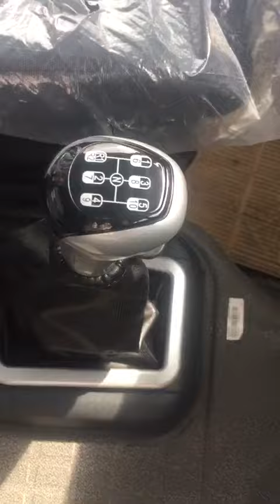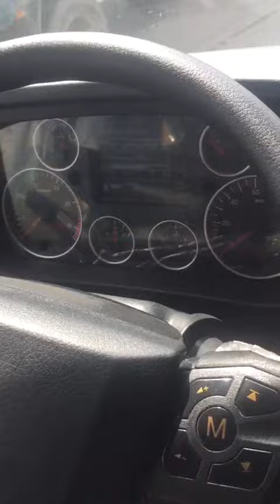Xe Tải Thùng Howo 4 Chân - Động cơ 340HP - Giá rẻ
Xe tải thùng Howo 4 Chân
Động cơ: 340HP mạnh mẽ, bền bỉ - Euro 5
Tải trọng: 17.900kg
Kích thước lòng thùng: 9400 x 2350 x 2150
Trang bị nhiều option: lọc dầu tách nước...
Hỗ trợ vay Bank 75%
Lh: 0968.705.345